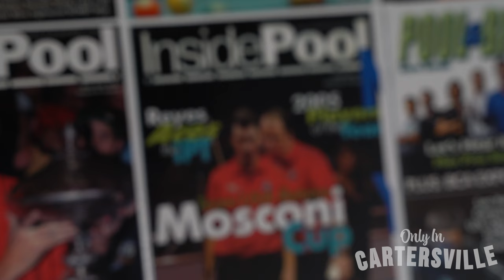Archer's Place pool hall and sports bar in Cartersville, Georgia